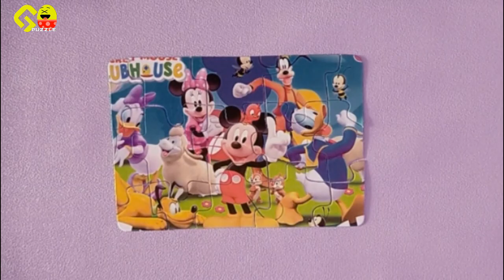mickey mouse clubhouse jigsaw puzzle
mickey mouse clubhouse jigsaw puzzleDoing Puzzle Mickey Mouse Puzzle I GO PUZZLE

The video contains a Mickey Mpuse picture puzzle game, puzzles are useful for concentration, imagination, memory and intelligence. videos are also very entertaining. Hope it is useful